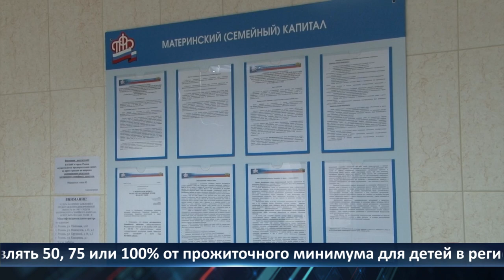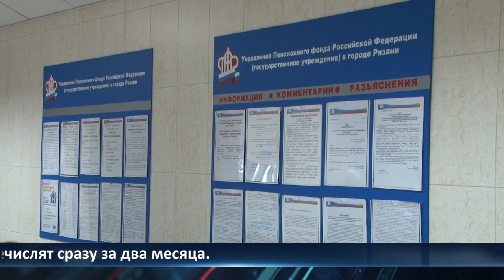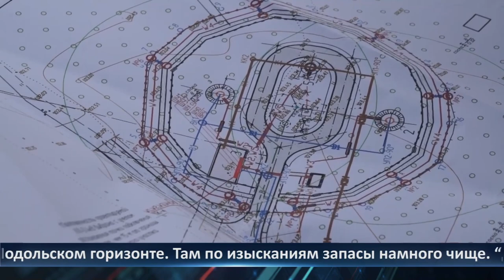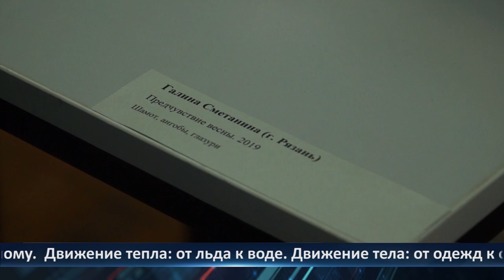День города — новости Рязани 29.03.2022